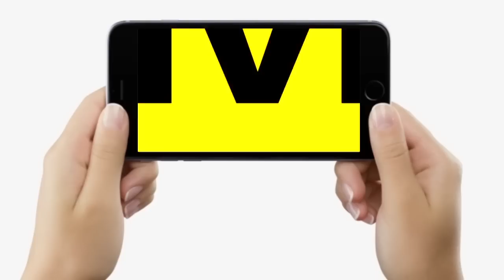Chhapra की घटना पर एक्शन में Police, इतने गए भीतर, 50 पर मामला, ये सब किया तो अब बचेंगे नहीं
Chhapra की घटना पर एक्शन में Police, इतने गए भीतर, 50 पर मामला, ये सब किया तो अब बचेंगे नहीं | Bihar News | LiveCities